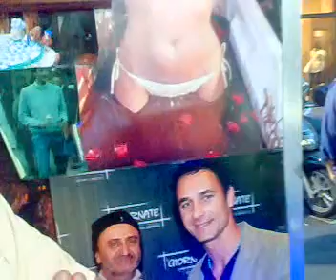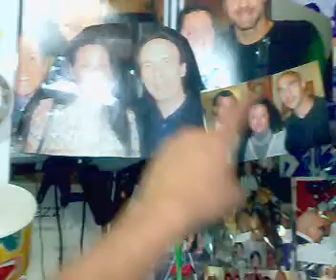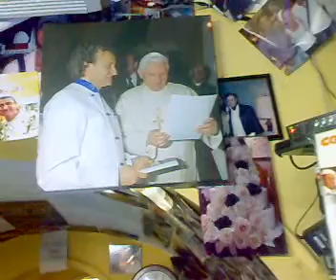Antonio Primavera pasticceria Zemaniana a Sorrento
Antonio Cafiero il pasticciere più famoso d'Italia ci racconta brevemente, la sua storia, il suo amore per il calcio, l'amicizia con Lucio Dalla, con Lionel Messi, con Maradona, l'incontro con il Papa, e vorrebbe tanto preparare una grande torta per il suo grande mister preferito Zdenek Zeman. Ci dice pure che Venezia e Pescara sono le due città più belle d'Italia.